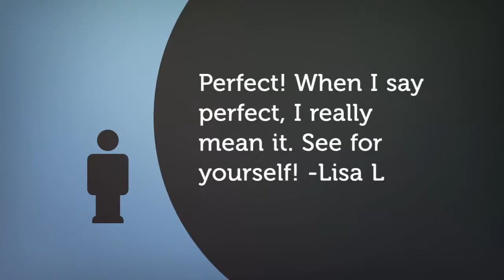Affordable Social Media Marketing from Socinova | $99 Social Media Marketing Reviews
Experience the Socinova service yourself!
Here's what few of our clients have to say about us!

Keywords-
social media marketing agency, digital marketing, online marketing, social media manager, social media management, facebook account management, facebook marketing